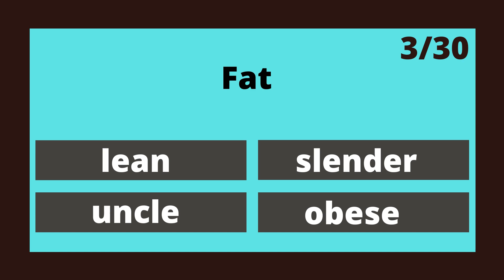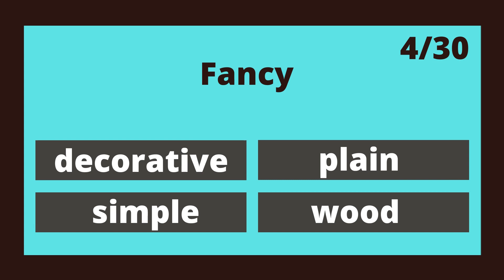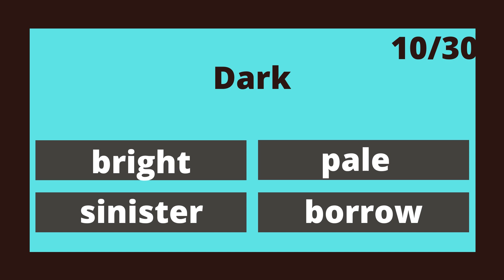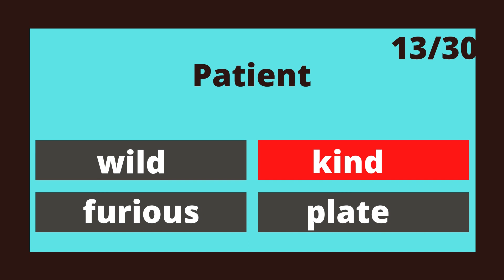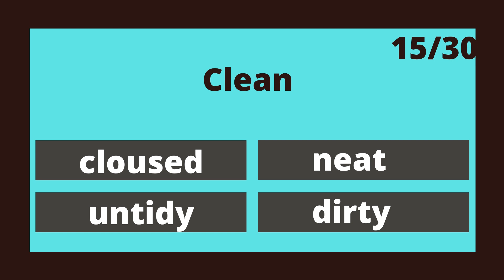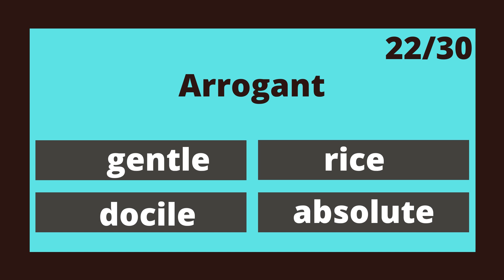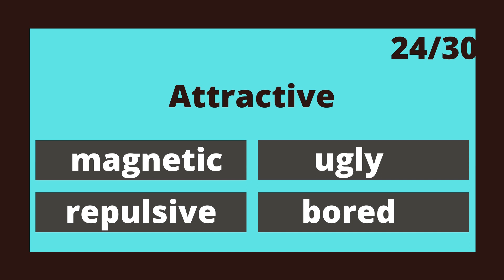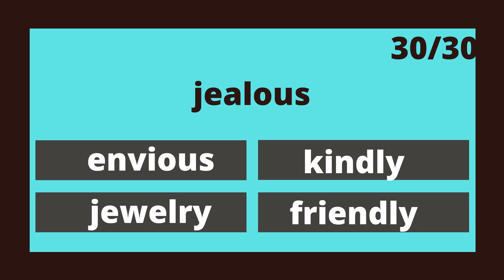⭐⭐⭐⭐⭐ - SYNONYMS! ENGLISH QUIZ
A fun way to learn and test your knowledge!